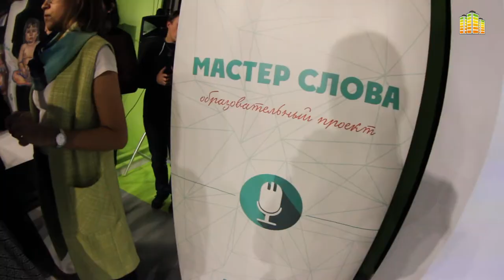Образовательный проект «Мастер слова»